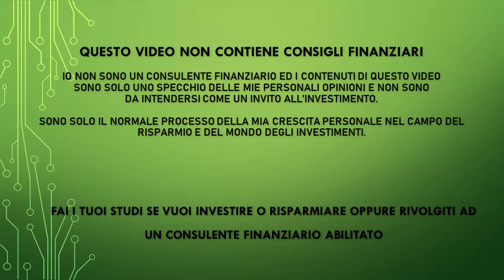Buonanotte Mercati 20sima puntata del 2022 - Aggiornamento Mercati